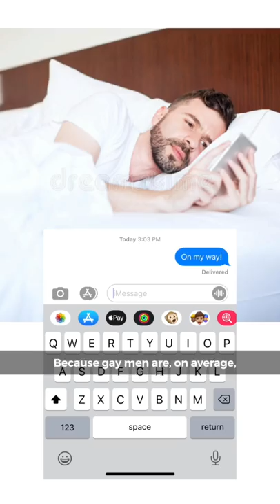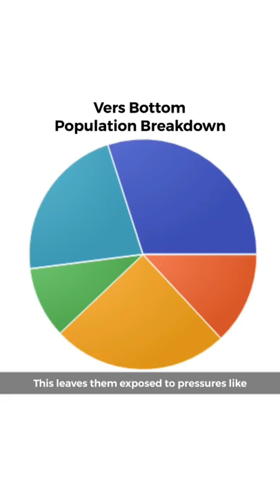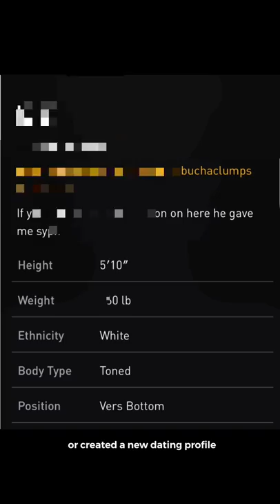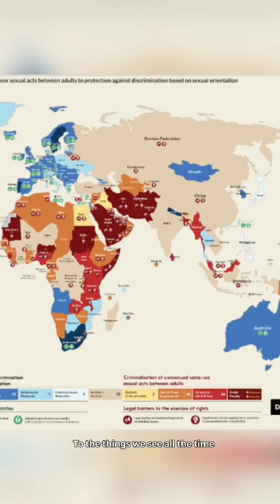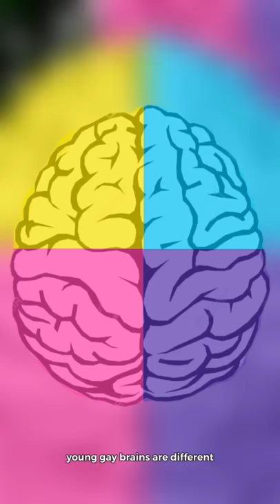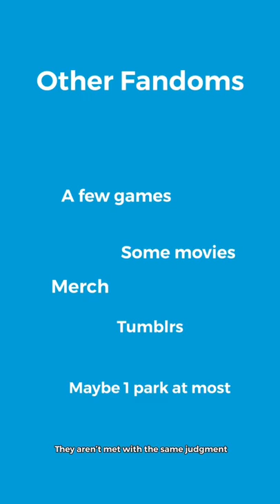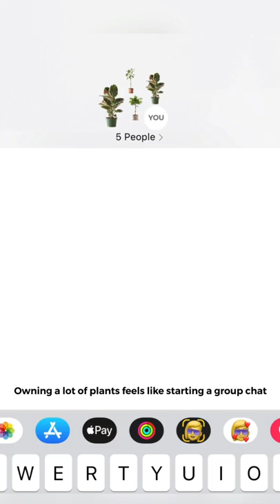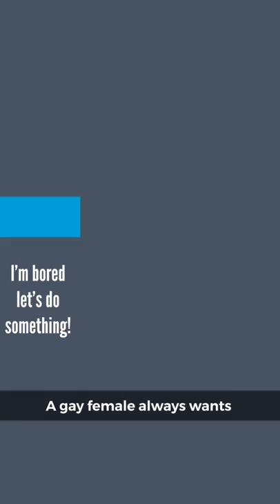Every Episode of Gay Science | Collection 1 | Rob Anderson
Gay Science is a series that asks the question “Why do the gays?” I take queer stereotypes and explain them scientifically with true 100% real science. This is a collection of every episode from the first collection (2020) of Gay Science and Gay Anthropology. In this video we'll answer:

Why do gay men like iced coffee?
Are vers bottoms going extinct?
Why do gay men color their hair in a crisis?
Why can't gay men sit in a chair properly?
Why can't gay men remember each other's names?
Why are gay boys always the female teacher's favorites?
Disney Gays, explained
Plant Gays, explained
Horror Genre Gays, explained
Game Night Lesbians, explained
Why are gay co-workers either best friends or mortal enemies?